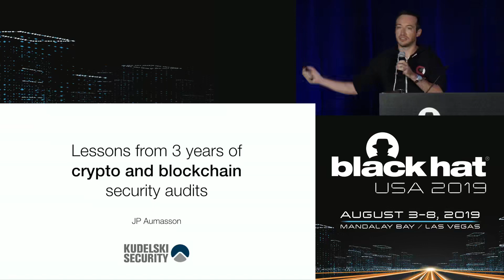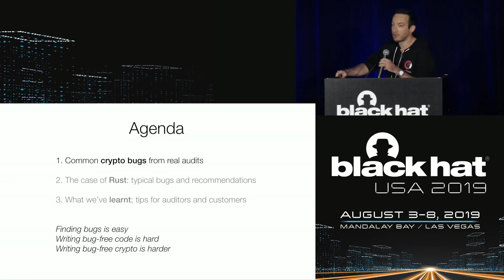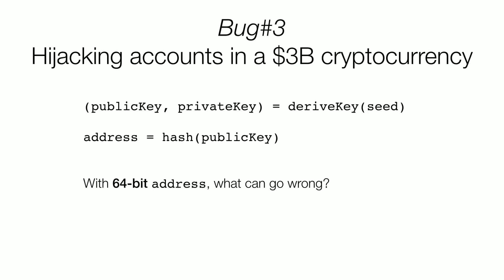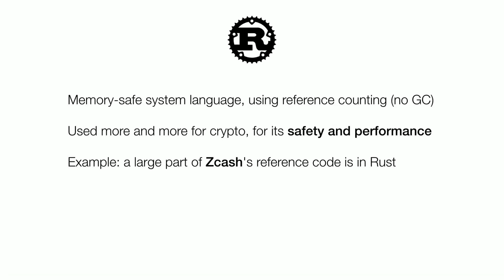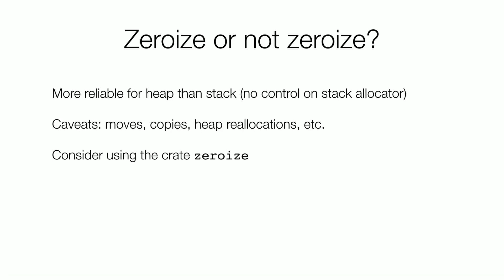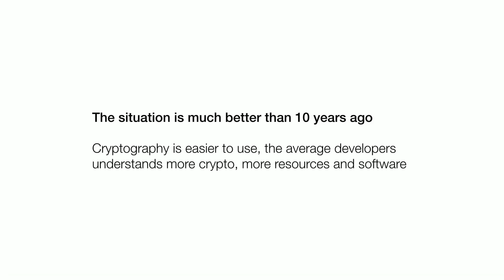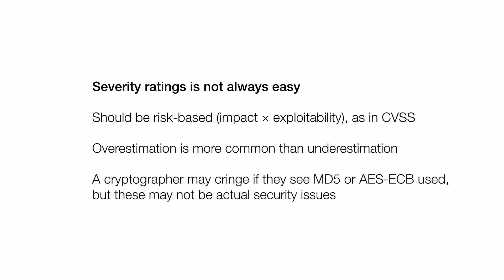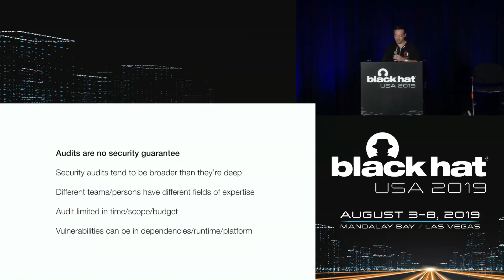Lessons From Two Years of Crypto Audits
Jean-Philippe Aumasson  |   , Kudelski Security
Location:  Jasmine
Date: Wednesday, August 7 | 2:40pm-3:30pm
Format: 50-Minute Briefings
Tracks:  Cryptography,  Security Development Lifecycle

Over the last two years, we've completed many successful crypto audits. These audits consisted of mostly paid engagements but also unsolicited ones, as well with a mixture of blockchain projects as well as good old cryptography. We've worked for major blockchain organizations and have seen the most complex crypto protocols ever deployed at scale, which is really exciting but at the same time terrifying—what if there's a critical bug that could compromise the entire network? What if we as security auditors miss something? Questions like these loom over anyone performing an audit. There is no shortage of places things can go wrong, bugs in source code, protocol defects, incorrect implementations, and the list goes on.

In this talk we'll first describe some of the most interesting security issues we've found (at least the ones we're authorized to talk about), then we'll focus on the risks associated with one of the most popular memory-safe languages, namely Rust. We'll describe a list of sanity checks and security best practices that we use internally when auditing Rust code, along with examples from real Rust audits. Finally, we'll draw some lessons from our experience, providing advice to fellow security auditors and developers, to get the most out of a security audit.